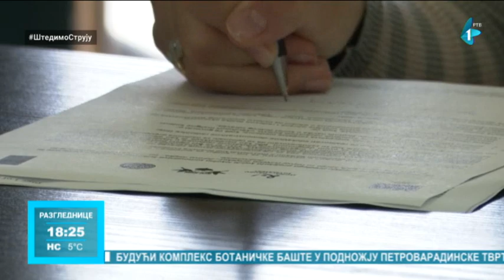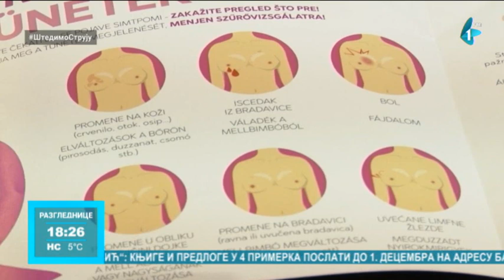Subotica: Edukativne radionice o prevenciji raka dojke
Udruženje građana "Jedna uz drugu", u saradnji sa udruženjem "Kolibri za porodice", počinje ove nedelje realizaciju edukativnih radionica u nekoliko prigradskih naselja u Subotici sa ciljem da se žene iz ruralnih područja bolje informišu o značaju prevencije raka dojke, i da se na taj način unapredi javno zdravlje na teritoriji Grada Subotice.